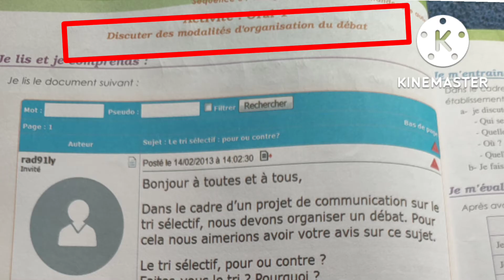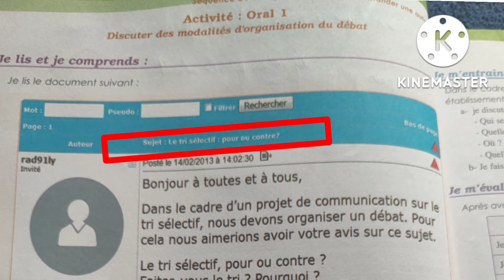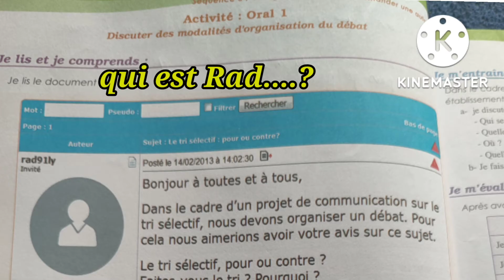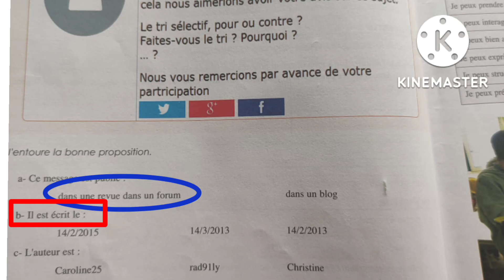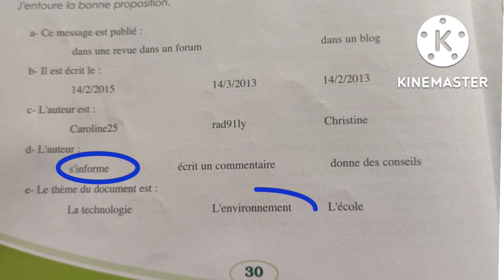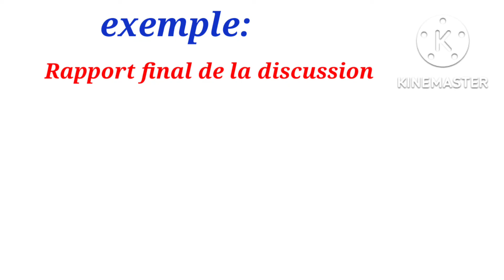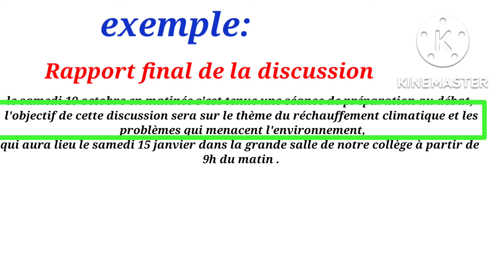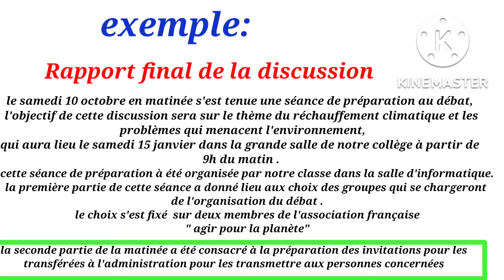3ème année collège parcours page : 30,31 discuter des modalités d'organisation du débat